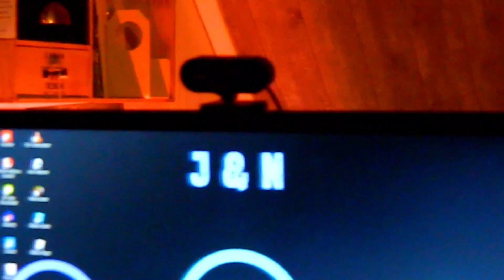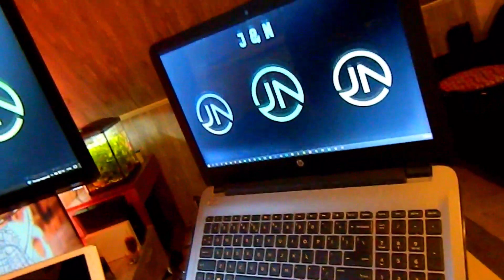10 duurste spullen in Jos zijn setup | J & N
Je kijkt naar de video: 10 duurste spullen in Jos zijn setup | J & N

Hoi, wij zijn J & N Producties, wij maken de leukste video's op YouTube en er komen nog heel veel leuke video's aan

hoi, ik ben Jos Alblas van J & N Producties. ik ben 13 Jaar zit op pianoles en ben een echte ICT'er en ben CEO van J & N Producties

hoi, ik ben Niels Kuijer van J & N Producties en ben 12 Jaar zit op basketbal en ben CEO van J & N Producties

J & N Producties